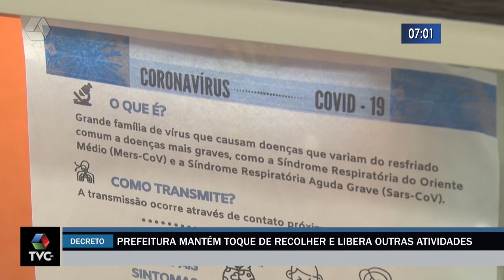Prefeitura mantém toque de recolher em Três Lagoas